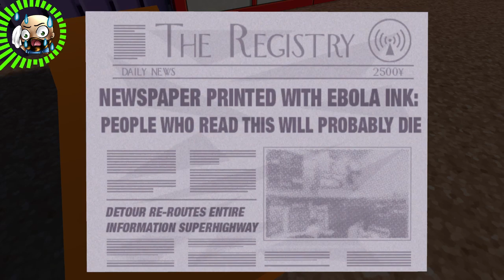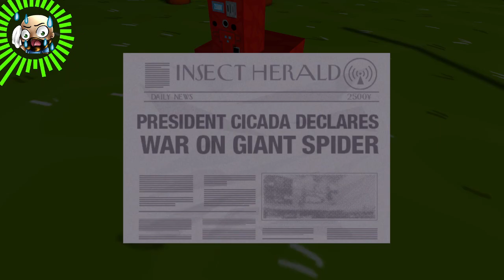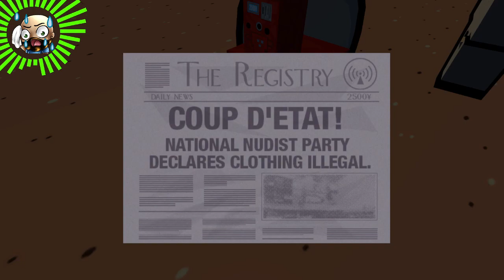Wedding Cake Master! Jazzpunk [P3]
Socials

(Gifted games are not a guarantee that content will be made from them)